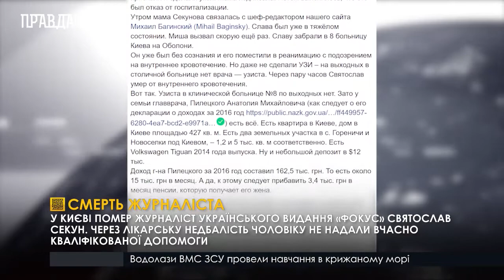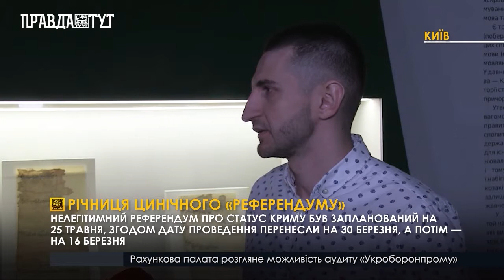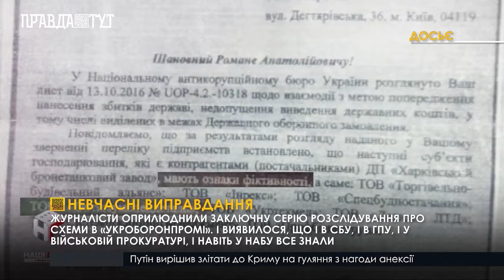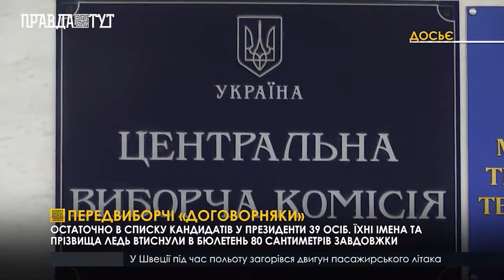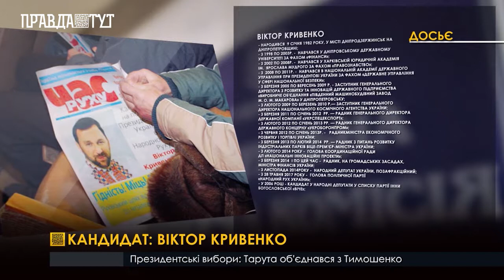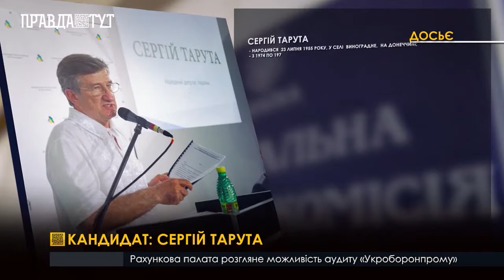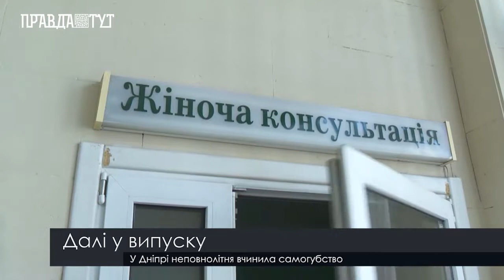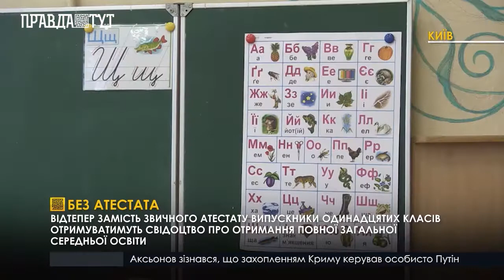Випуск «Правда тижня» 20:30 17 березня 2019